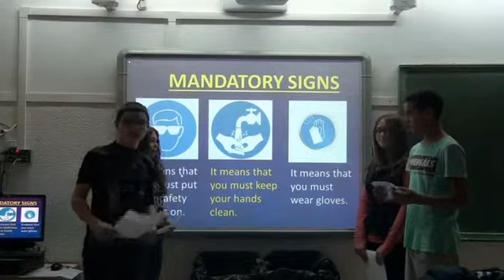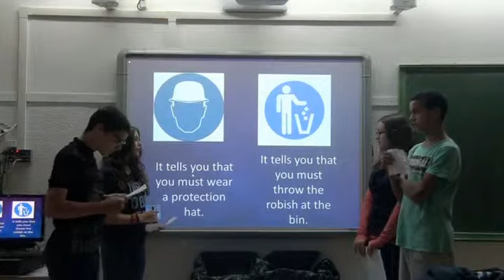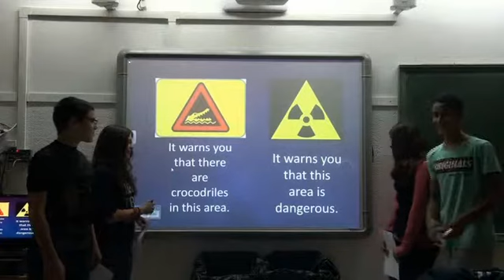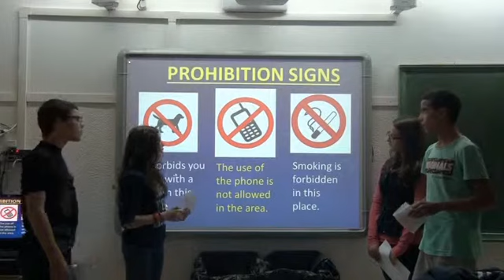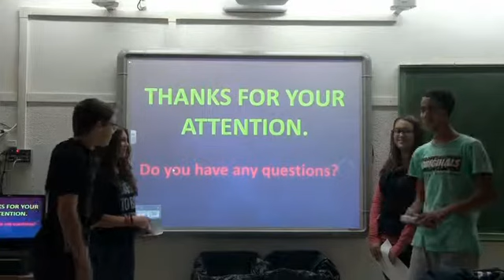Safety rules:types of signs 1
2n ESO